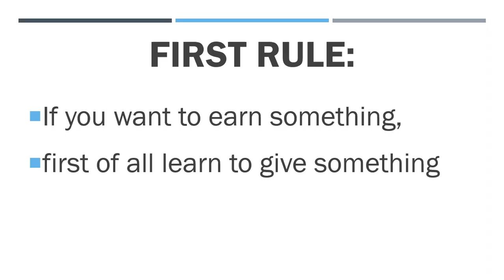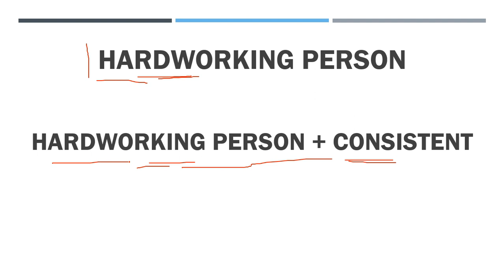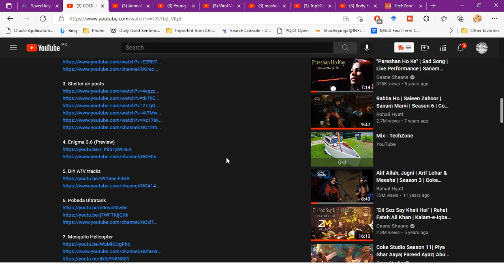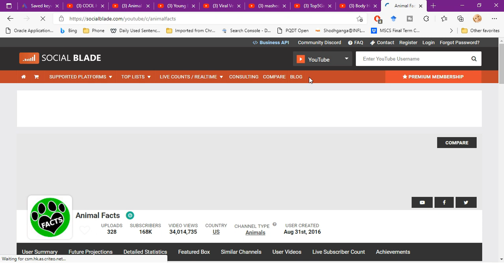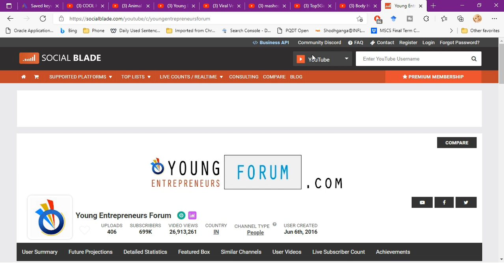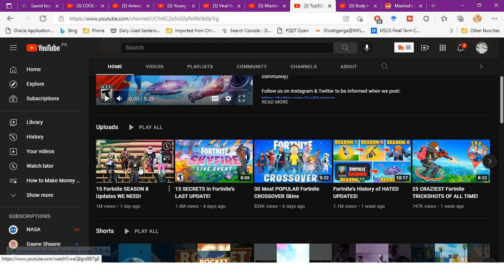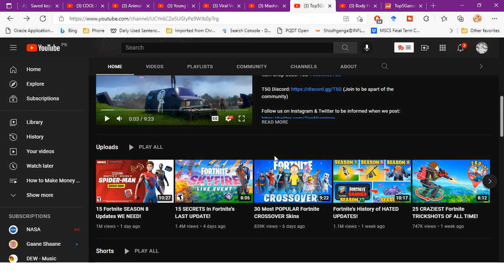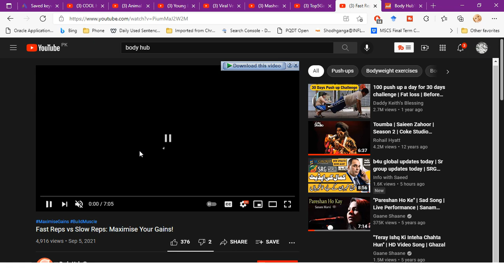How to Make YouTube Channel | How to Make Money with YouTube Channel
In this video we will discuss how to make YouTube channel to make money.
I'll discuss those channels who got more views.
I will teach you different ways to make money at home. But we will study easiest method to make money online.
In coming lectures we will discuss the following points:
How to Make Money with YouTube Channel,
3 Ways to Make Money,
make money on youtube without monetization,
how to make money on online,
how to make money online,
youtube channel how to make money,

Stay tunned.